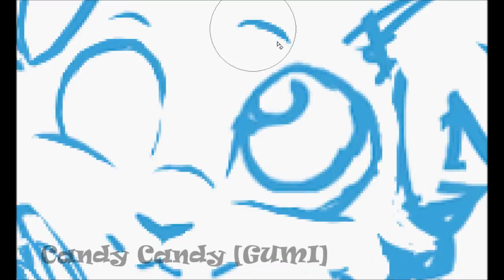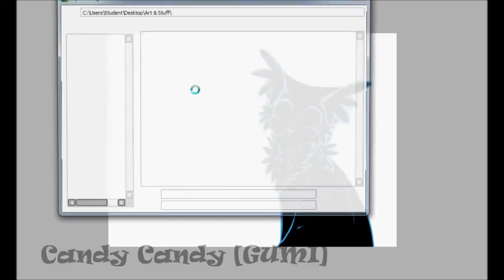Cutie Cutie Speedpaint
Send help I'm addicted to this song
I literally just drew this picture so i could make a speedpaint to this song uwu

The timing is a bit off towards the end and I was too lazy to fix it sorrynotsorry

Anyway, Birdy belongs to me and theres a link to the song in the video uwu